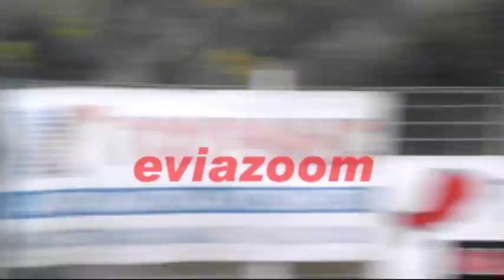EVIAZOOM : ΕΥΒΟΪΚΟΣ ΑΓΙΟΥ ΝΙΚΟΛΑΟΥ - ΜΑΝΔΡΑΪΚΟΣ 1-1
Ματς για γερά νεύρα - Φάσεις & παρασκήνιο του αγώνα μόνο εδώ - ΑΠΟΚΛΕΙΣΤΙΚΕΣ ΔΗΛΩΣΕΙΣ ΠΡΟΠΟΝΗΤΩΝ - ΑΥΛΩΝΙΤΗΣ : ΑΒΕΒΑΙΟ ΤΟ ΜΕΛΛΟΝ ΜΟΥ!
ΠΑΡΕΛΘΟΝ Ο ΧΑΛΚΙΔΕΟΣ ΠΡΟΠΟΝΗΤΗΣ ΑΠΟ ΤΟΝ ΜΑΝΔΡΑΙΚΟ